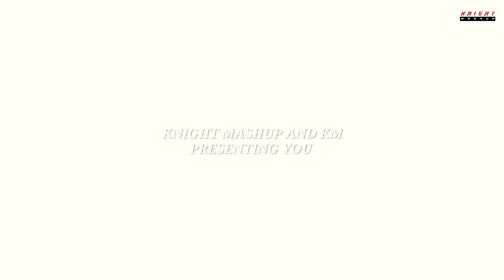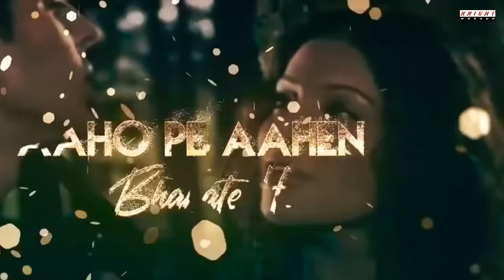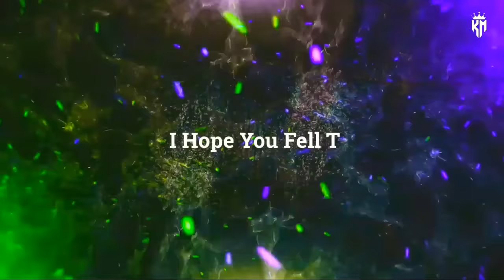90s Bollywood Romantic Love Mashup | Chillout Love Mashup | 90smashup | Knight Mashup Km Music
❤️ KNIGHT MASHUP ❤️

😍 ALL TYPES MASHUP AVAILABLE 😍

     🙏 I NEED UR SUPPORT GUYS 🙏

I Try My Every Video To Be Better Than Last Video.

All Our Subscribers Will Know That I Try My Best To Make Every Video Better Than Best.

MASHUP - All Types Mashup Available

TRACK - DIP SR * DJ Sourav
VISUAL - @KNIGHTMASHUP